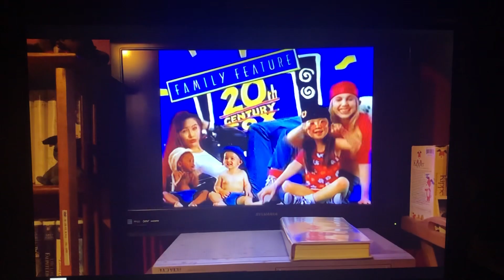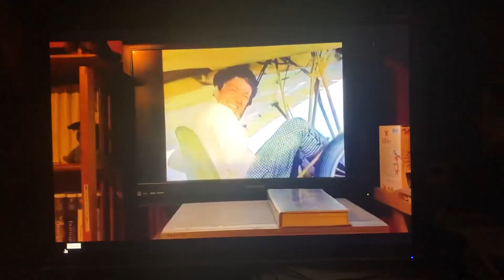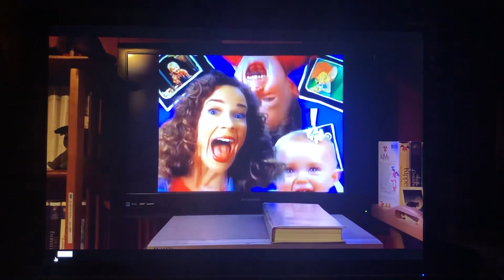Opening To Huckleberry Finn 1996 VHS